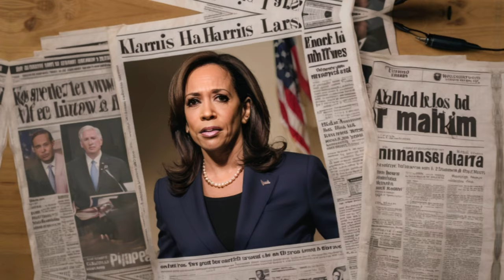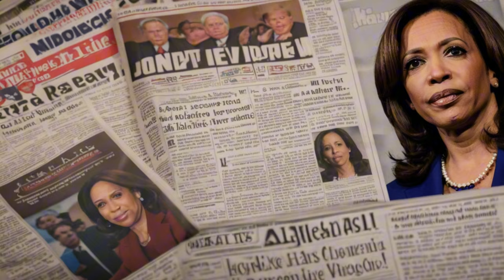U S Media Exposes Kamala Harris' Lingering Weakness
Despite her debate skills, Kamala Harris faces criticism for her reluctance to engage with the media. Is her avoidance strategy helping or harming her political image?
Kamala Harris, known for her strong debate skills, struggles with media interviews, raising questions about her press strategy. How will this impact her political future?"